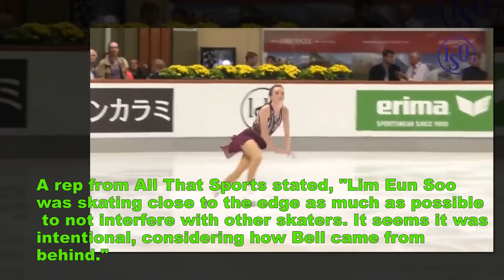Figure skater Lim Eun Soo injured after competitor Mariah Bell stabbed her with skate blades